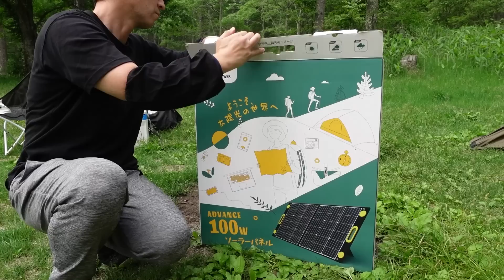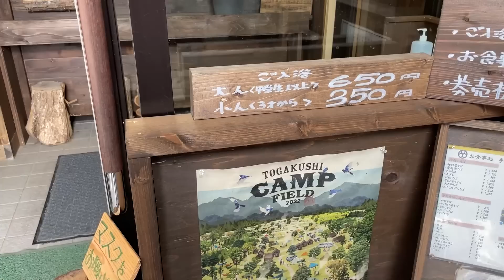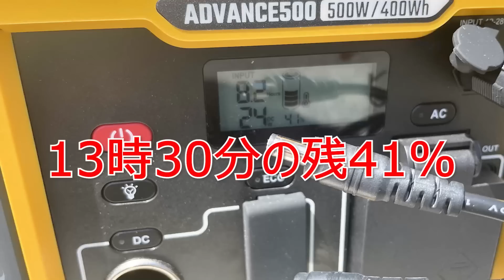独身48才の自家発電キャンプ「TogoPower大容量バッテリー、ソーラーパネル、THRUNIGHT強力ライト（CATAPULT MINI）」戸隠イースタンキャンプ場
先日、戸隠イースタンキャンプ場でソーラーパネル・大容量バッテリーを使用してキャンプしてきました。

「TogoPowerの商品」
・TogoPower ADVANCE500 ポータブル電源 ポータブルバッテリー

・TogoPower ADVANCE 100W ソーラーパネル 太陽光パネル

2. ThruNite YouTubeチャンネルに登録して、周礼進呈キャンペーンに参加できます。

3. 関連リンク：
CATAPULT MINI（強力ライト）：
Ti2 （ペンライト）：

「戸隠イースタンキャンプ場」
長野県長野市戸隠戸隠山国有林内

※一部の音楽で使用しています。